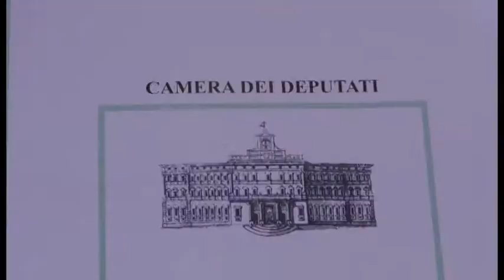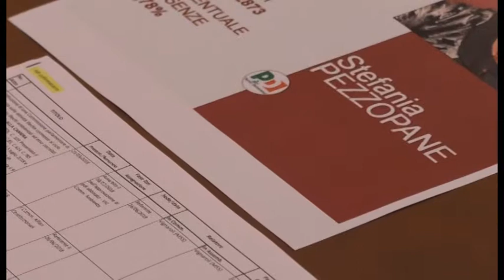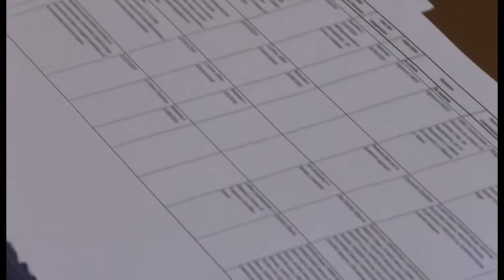Pezzopane, un anno di lavori alla Camera